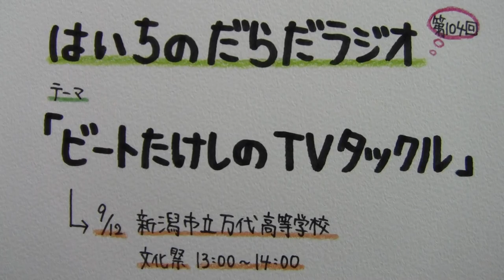【はいちのだらだラジオ】第104回－ビートたけしのTVタックル